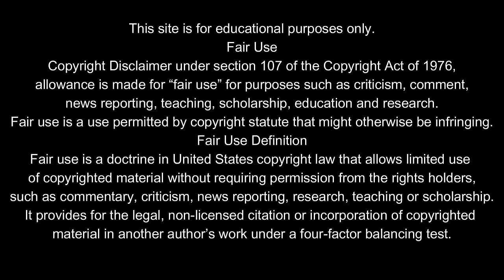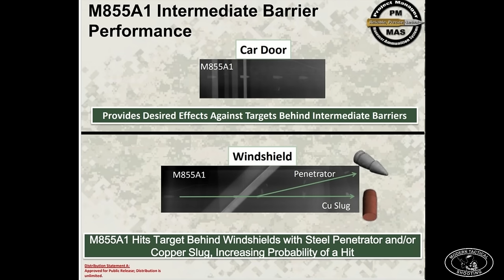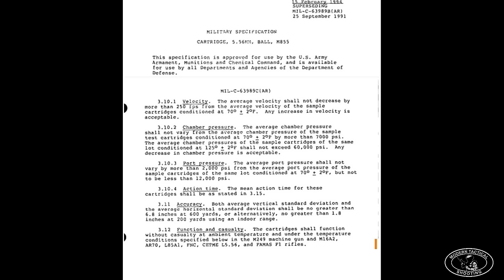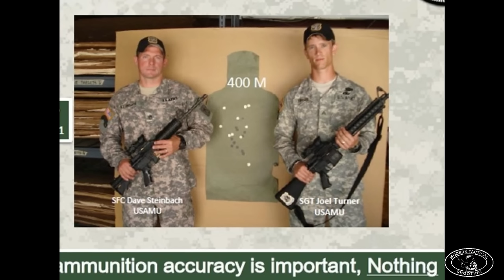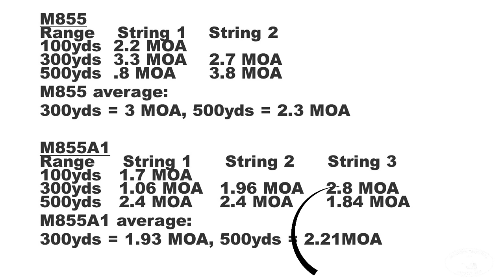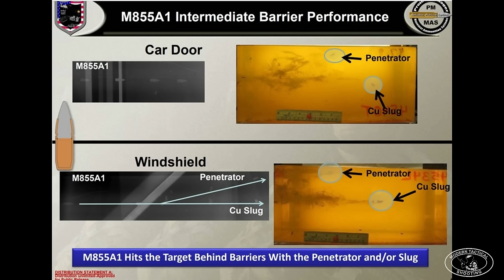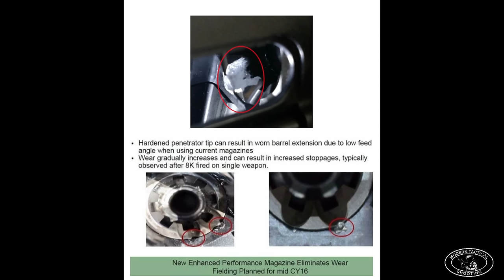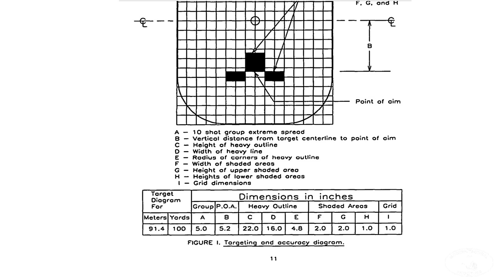M855A1 Performance Review. Did it live up to the Army's hype? Did going green really work?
Touted by the Army as a more accurate and lethal bullet than the older M855 "Green Tip". But is this really true? Did going green with a lead-free design really work? Does it damage M4 carbines? Here I take a deep dive into the performance of M855A1 ammo, based off my time using it in Special Forces and my own accuracy testing.